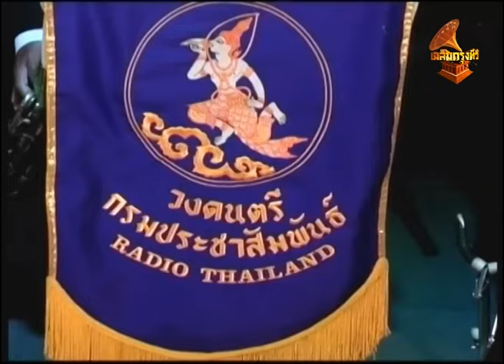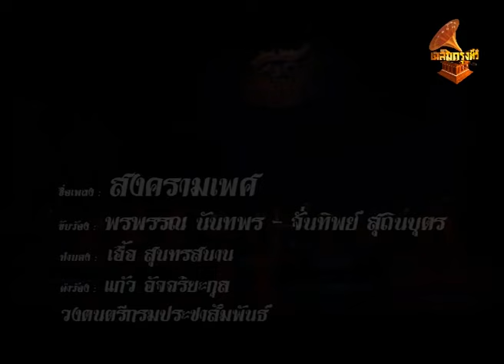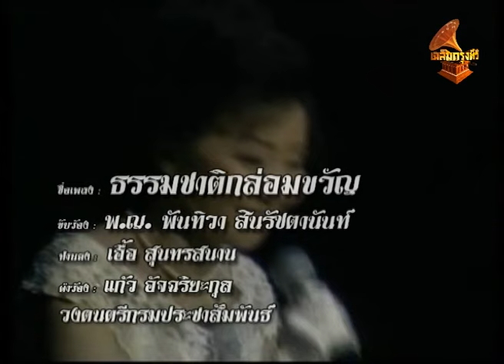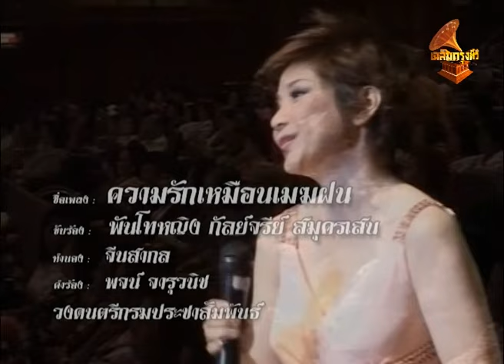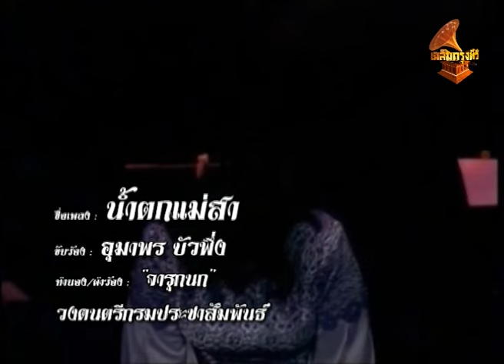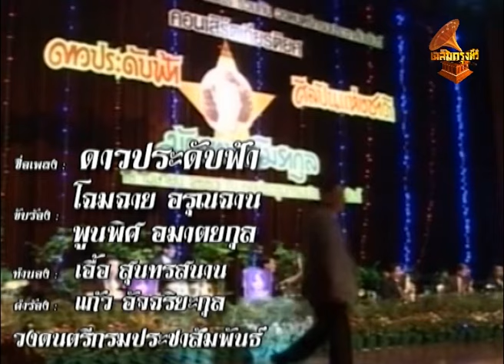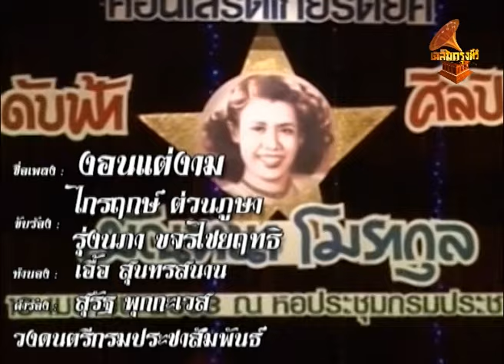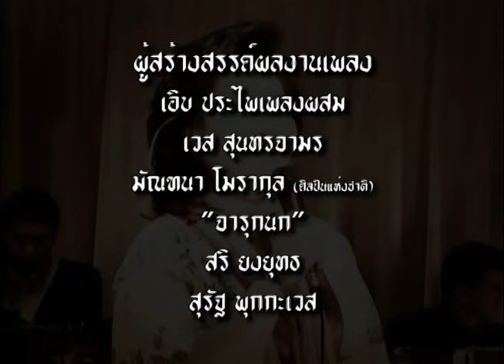AA027 รายการพรพิรุณตะวันฉาย เฉลิมกรุงทีวี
รายการพรพิรุณตะวันฉาย
กำกับและดำเนินรายการโดย "พรพิรุณ" (ศิลปินแห่งชาติ)